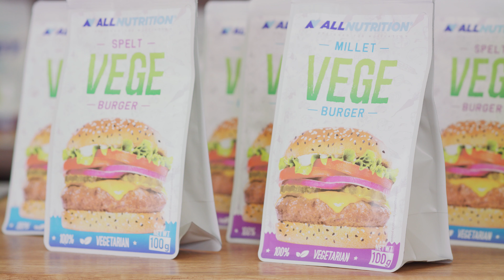Vege Burgery jaglane z sosem 0! - VEGE BURGER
150 ml wody
2 bułki hamburgerowe
2 plastry pomidora
1 ogórek konserwowy
sałata
cebula czerwona

dla 1 burgera
KCAL 315
BIAŁKO 15
WĘGLOWODANY 50
TŁUSZCZE 5,5